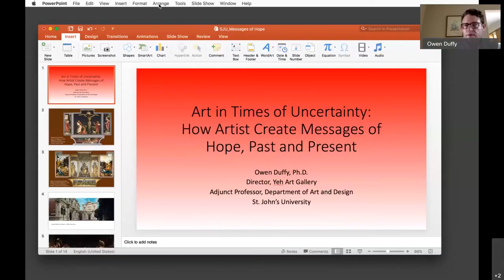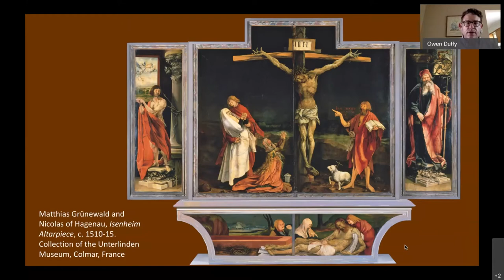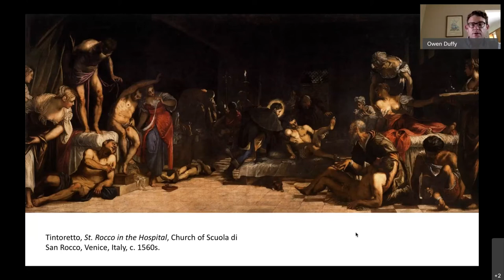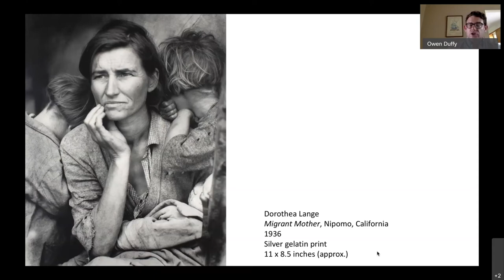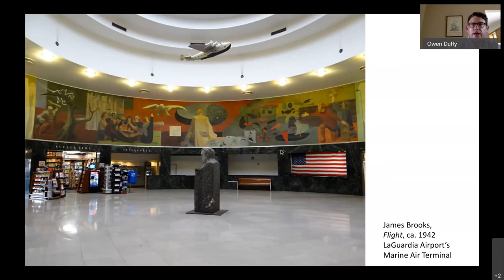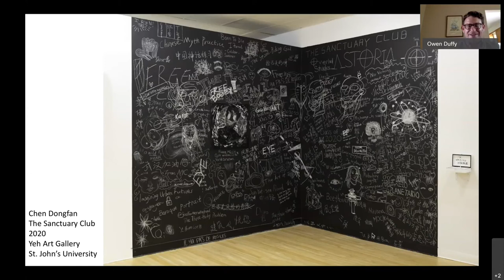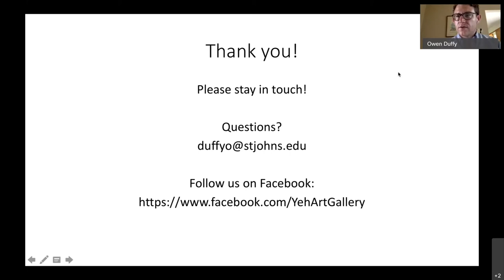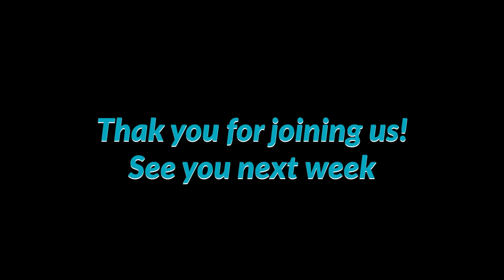Art in Times of Uncertainty: How Artists Offer Messages of Hope - Tuesday, April 28, 2020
Power Hour Series: Owen Duffy, Ph.D.

Owen Duffy, Ph.D., Director of the Dr. M. T. Geoffrey Yeh Art Gallery at St. John’s University speaks about "Art in Times of Uncertainty: How Artists Offer Messages of Hope."

Dr. Duffy is a gifted curator, art historian, and writer. His work appears in a variety of national and international publications, including ArtReview, Momus, Art & Education, and Artforum. In addition, he has presented his research at such prestigious institutions as the National Gallery of Art, the Virginia Museum of Fine Arts, and the Stedelijk Museum in Amsterdam.

Enjoy our live Power Hours with St. John’s faculty, alumni, and friends from the comfort of your home. We explore a diverse range of topics relating to different industries.